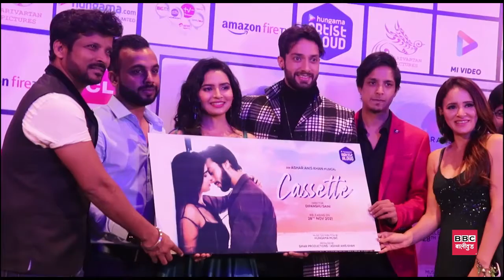अशर अनीस खान का म्यूज़िकल वीडियो "कैसेट" हुआ लांच, सलमान शेख, शिवांगी राय की हार्ट टचिंग लव स्टोरी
BBC bOLLYWOOD is a Digital Service company.The company provides entertainment commentary and news centred around the Indian entertainment industry, however its point of difference is its ability to create unique and original entertainment content in the forms of celebrity photos, film trailers, short films and artist portfolios.

The aim of the company is to be at the forefront of the distribution of accurate and respected material on the world of Indian Entertainment.,

Ultimately, it is the wide range of skills that is propelling Viral Bollywood Entertainment Private Limited to be an industry leader.

Video Editing
Content Selling
Brand Promotion